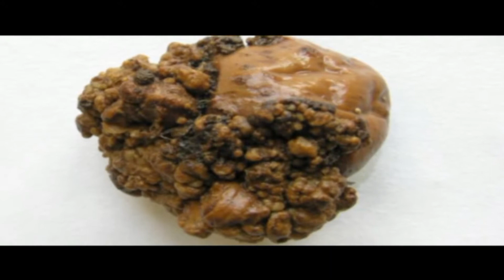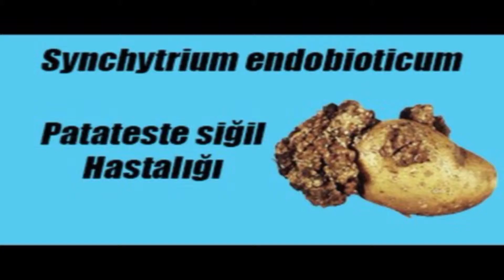ასე ამარცხებენ კარტოფილის კიბოს.- კობა კობალაძე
კარტოფილის კიბო საკარანტინო,  საქართველოში შეზღუდულად გავრცელებული, ძალზედ საშიში დაავადებაა. ვიდეო მასალაში მოცემულია,  თუ როგორ უნდა მოხდეს დაავადების პრევენცია,  იდენტიფიცირება და ეფექტური მკურნალობა მოცემულია ვიდეო მასალაში